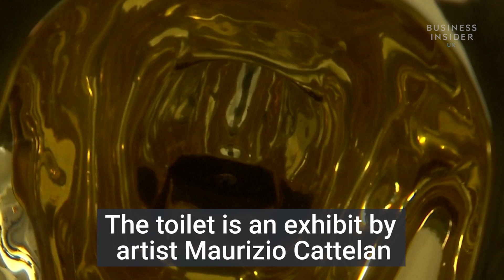There's an 18-karat gold toilet in New York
f you ever wanted to sit on a golden throne, now is the time to do it as the famed Solomon R. Guggenheim Museum in New York invited visitors to use the bathroom at "America," an exhibit by Italian artist Maurizio Cattelan.

"America" is a fully functional gold toilet and has been on display for about a year.

More than 100,000 museum visitors have waited in line to use the popular installation, which is made out of 100 percent 18-karat gold.

The artwork, based on the museum's standard Kohler toilets, makes "available to the public an extravagant luxury product seemingly intended for the 1 percent," according to its label.

"America" is on the fifth floor of the Guggenheim's spiraling rotunda that was designed by architect Frank Lloyd-Wright, and will be removed on Sept. 15.